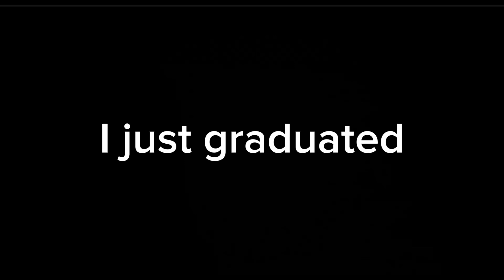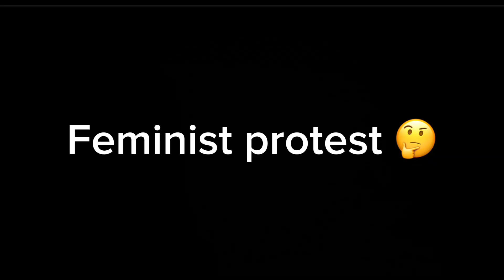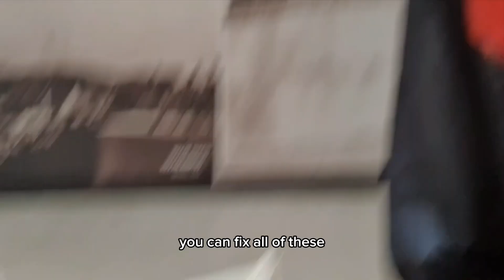I Just graduated!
I just graduated and finished my leaving cert TheMo will be back with more videos.